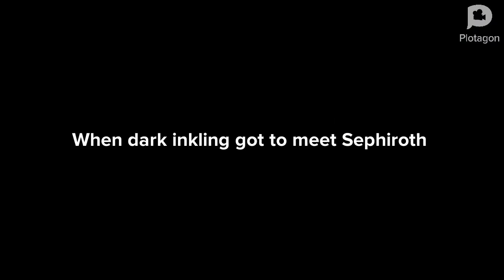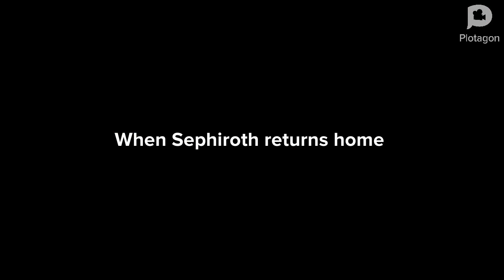Sephiroth joins the dark inkling invaders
Oh no, looks like we got a new member of Dark inkling's, it's Sephiroth from final fantasy 7!

*note- Sephiroth used to be a member of the evil team of CrimsonSkull18's arch enemy, but since she's been exposed by some users, well not anymore. now he's in my evil teammate.*